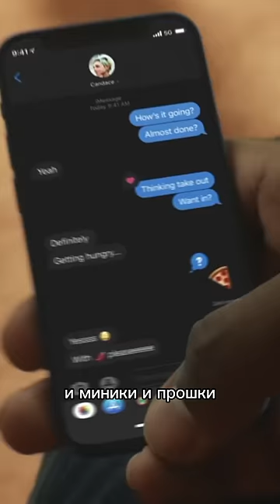🔥Самый популярный Айфон ЗА ВСЁ ВРЕМЯ!😱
Сегодня я расскажу вам про самый популярный и продаваемый Айфон от Apple за все время. Казалось бы, причем тут iPhone 6? Узнаете в ролике.
Данный ролик выполнен в формате